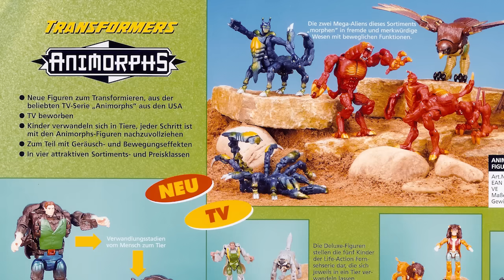Tom en película de Pokémon, El hombre Bionico, 'reboot Van Helsing' El último cazador de brujas 2